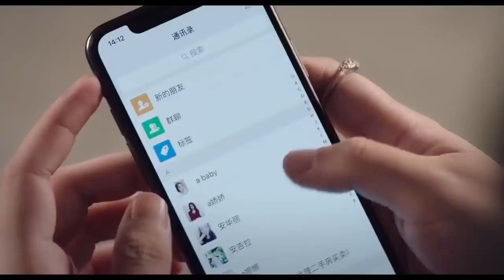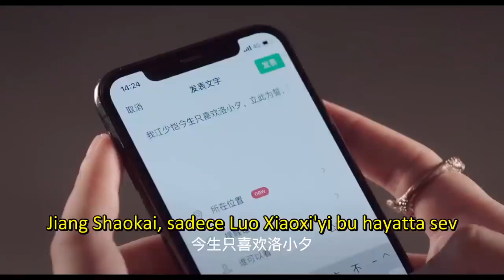Zamanla Aşk | Mutlu Çiftler | Love İn Time | RenYankai ChengXiaomeng | Clickia Tv